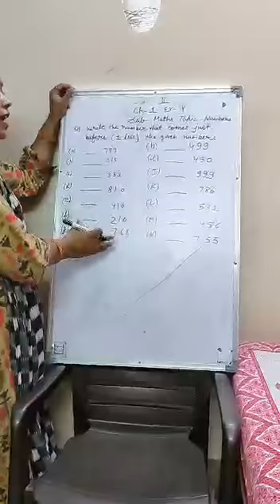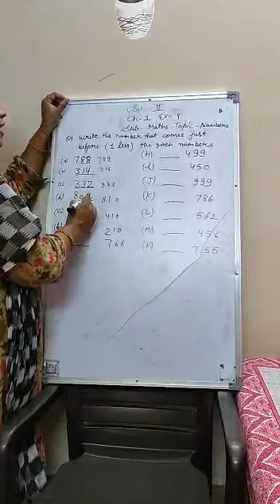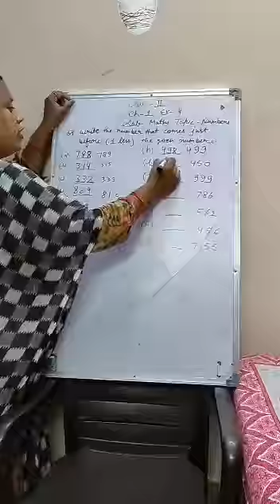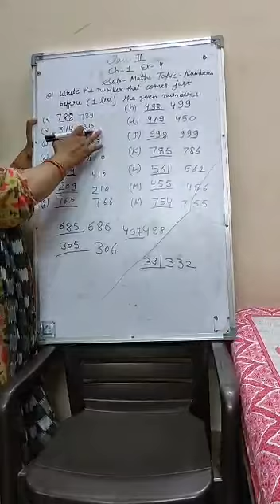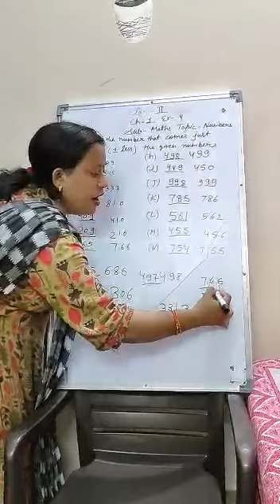Class 2nd, sub math, topic number, chap 1st, ex. 4, blooming Dale's school, campus box